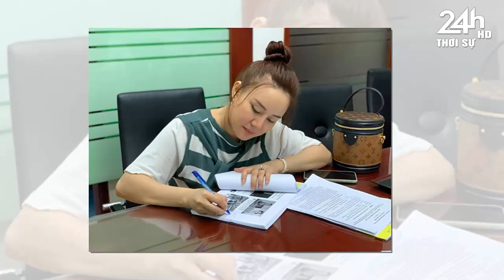Tin nóng nhanh và chính xác nhất hôm nay//Tin nóng Việt Nam Mới Nhất Hôm Nay